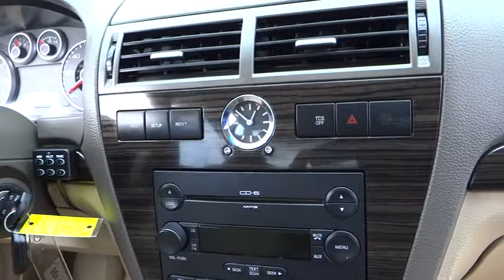2006 Ford Fusion Fontana Chino Norco Moreno Valley San Bernardino V43057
2006 Ford Fusion 4dr Sdn V6 SEL - Stock#: V43057 - VIN#: 3FAHP08176R236896